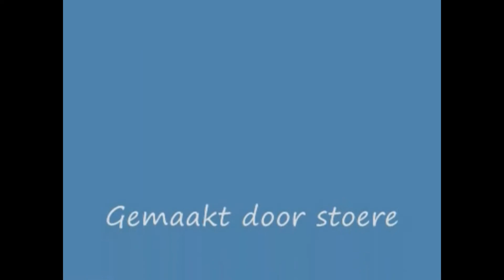Songkran 11 april 2010 Happiness Bar.wmv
Songkran 11 april 2010 Happiness Bar